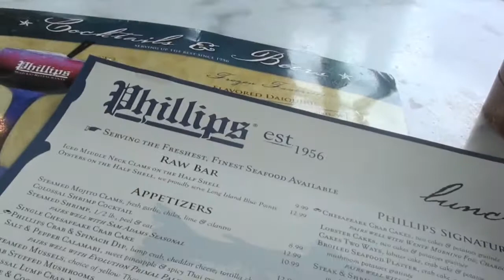Riley Goes to B-More Part 1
B-More Trip